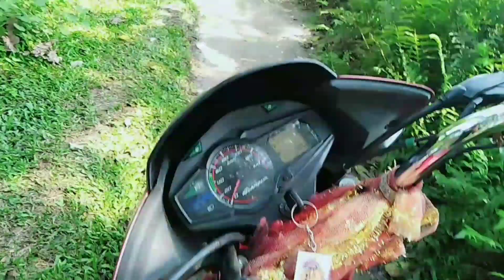Village Ride.Moto Vlogging.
Village Ride.অলপ গাওঁৰ ফালে চাই আহিলো সছাকৈ বহোঁত ভাল লাগিল.

Lets Enjoy The Video.

AssamSGVlogs.